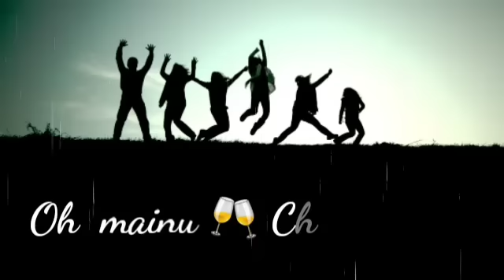👫 Yaar Mod Do | Punjabi WhatsApp Status VIDEO | Friendship Song 2017 ❤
⚠️ Important Massage ⚠️
Friends my channel is suspended in 4 - 5 days by Youtube due to some copyright infringements i have 3 strikes on my channel. 😔
friends Mera Desi Sarkar channel Jispe 64k+ Subscribers ho gaye the, aur usi k sath aap sabka aur mera rishta kewal Subscribes ka nhi blki ek Family jese rishta bangaya tha, aur mai aap sbko khona nhi chahta Isliye mai phir se ek naya youtube channel bana rha hu jiska naam 'Desi Sarkar Whatsapp Status Videos' rakha hai aur ispr mai dheere dheere apni sari videos uplod kr raha hoon. Taaki mai phirse aap sabko phle jesi video's bana kar deta rahu aur ese hee aap sabka pyaar bataorta rahu. ❤
Dosto mujhe aap sabke pyaar aur support ki boht zarurat hai. 🙏
Aur Mujhe aap sbse umeed hai ki aap sab mera new youtube channel ko phle jaise hee pyaar aur support karenge.🤗

My New Channel Name is 👉 ' Desi Sarkar Whatsapp Status Videos '

Song: YAAR MOD DO
Singer: GURU RANDHAWA,MILLIND GABA
Lyrics: GURU RANDHAWA,MILLIND GABA
Music Label: T-SERIES

WhatsApp Status Videos | Love Song WhatsApp Status Videos | Romantic Song WhatsApp Status Videos and Sad Song WhatsApp Status Videos. " Desi Sarkar Whatsapp Status Video 2017